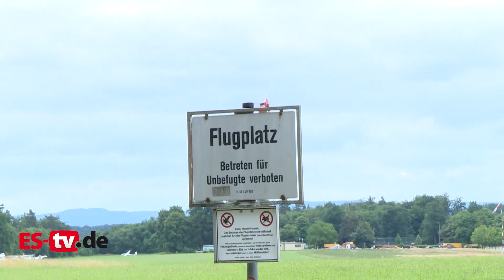Esslingen 14.06.2018: Segelflugzeugabsturz - Pilot lebensgefährlich verletzt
Esslingen 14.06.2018: Segelflugzeug nach dem Start abgestürzt - Pilot lebensgefährlich verletzt